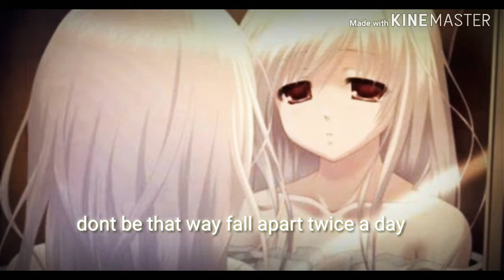I DONT WANNA BE YOU BY :BILLIE EILISH(NIGHTCORE)